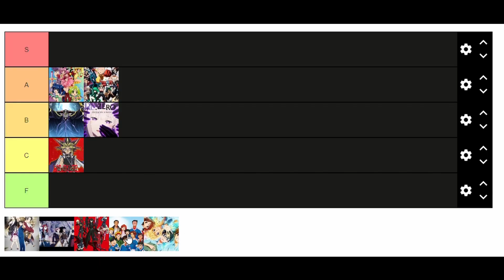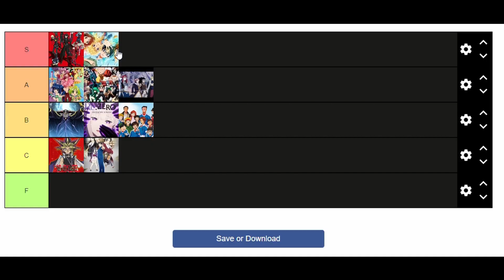ANIME OPENING RANKING!!! #4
We chose 10 random anime openings and put them on a tier list! #4

One Wei tests the other Wei's knowledge of anime music.
We put them on a growing tier list based on every anime we watch.